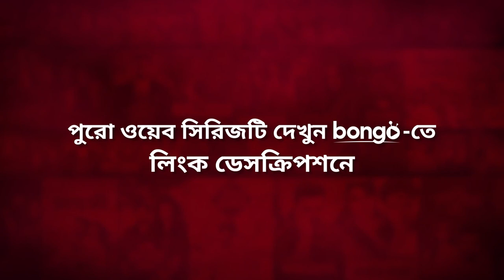রাতের ডিউটি থেকেও সময় বের করে নেবে সেলিম! Biye Korte Giye | Niloy Alamgir & Rimi Karim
Bongo presents Bangla comedy drama scene from Bongo Original Series "Biye Korte Giye - বিয়ে করতে গিয়ে" directed by Imraul Rafat and starring Niloy Alamgir, Tasnuva Tisha, Shahidul Alam Sachchu, Shamima Nazneen, Parsa Evana, Saidur Rahman Pavel, Nishat Priom, Samira Khan Mahi and many more.

To get more natoks, drama, telefilm and many more exciting videos, visits our official

Selim is a well-settled bachelor. Out of the blue, he gets a notice from his landlord who wants him to leave the house or get married in a month. The lonely bachelor decides to seek his life partner in a matrimonial site but it turns out to be his biggest regret. Watch the Bangla TV series "Biye Korte Giye", directed by Imraul Rafat.

অবিবাহিত সেলিম হটাত তার বাড়িওয়ালার কাছ থেকে একটি নোটিশ পায় যে, তাকে বাড়ি ছেড়ে যেতে হবে নাহলে এক মাসের মধ্যে বিয়ে করতে হবে। এমন সঙ্কটে পড়ে সেলিম বিয়ের সাইটে মেয়ে খুঁজতে শুরু করে, আর একের পর ঘটনায় নিজেকে জড়িয়ে ফেলে। দেখুন ইমরাউল রাফাত পরিচালিত বাংলা ড্রামা সিরিজ "বিয়ে করতে গিয়ে"।

Director: Imraul Rafat
Lead Actor: Niloy Alamgir
Lead Actress: Parsa Evana, Tasnuva Tisha
Supporting Actor: Saidur Rahman Pavel, Shahidul Alam Sachchu
Supporting Actress: Rimi Karim, Shamima Nazneen
Guest Appearance: Nishat Priom, Samira Khan Mahi
Scriptwriter: Maruf Rehman, Moshiour Manik
Editor: Shahin Sawdhin
Music Director: Mehedi Hassan Tamjid
Producer: Mushfiqur Rahman Manzu